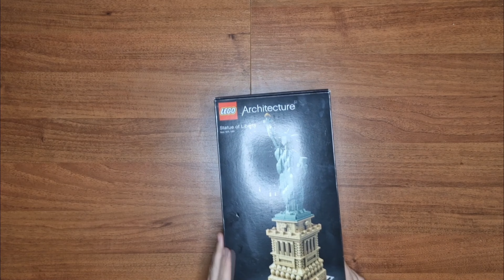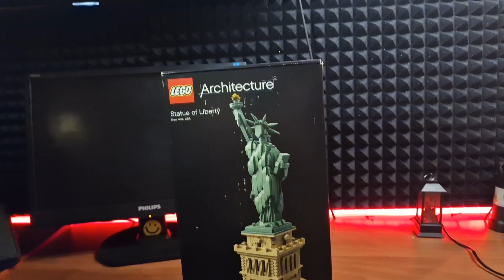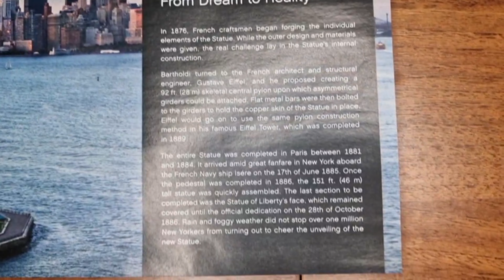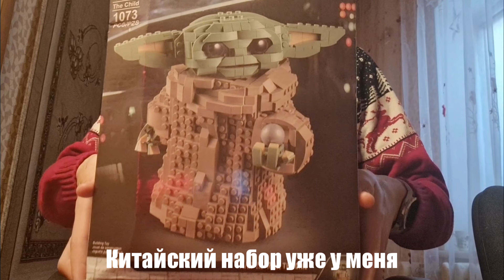Это СТАТУЯ СВОБОДЫ из LEGO / ОБЗОР НАБОРА / Собрал LEGO СТАТУЮ СВОБОДЫ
Всем огромное спасибо что вы со мной и поддерживаете меня.Ну а если ты ещё не нажал на эту красную кнопку, то скорее пробей по ней с пятки и присоединяйся к нашей family майнкрафтеров👨‍👧‍👦. С нами весело и интересно, не пожалеешь🙂 Канал ещё молодой, так что давайте его продвигать вместе👨‍👧‍👦😎🎮